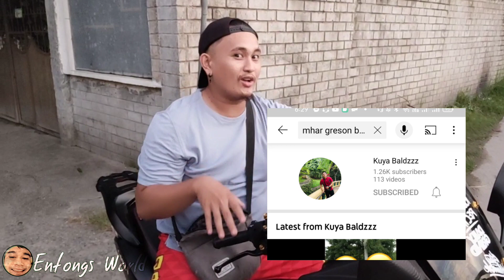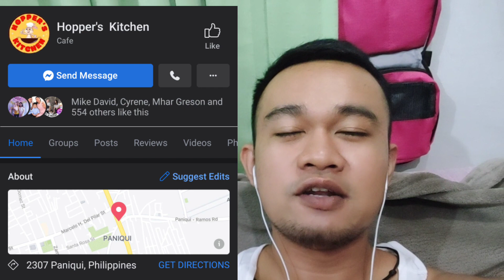FREE RANGE RABBIT | Jazz Rabbitry | Entongs World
"Free range rabbits" technique para makatipid sa kulungan.